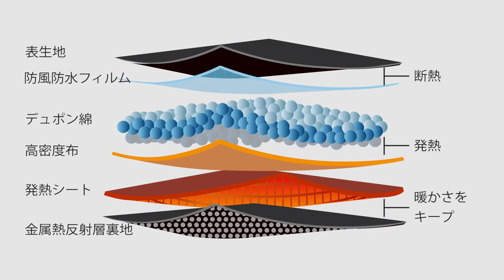ZERORAY スマート発熱ジャケット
最大53℃発熱！おしゃれと防寒の両立で冬の寒さを楽しむ、スマート発熱ジャケット！

4段階の温度調整。シーンに合わせた抜群の温かさを1秒提供。
こだわりの6層生地で雨・雪・風を通さない。いつでも快適軽量な着心地！
シンプルでカッコ良くて動きやすい！1着でおしゃれも防寒も上級者に。